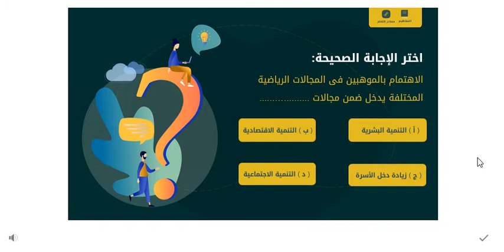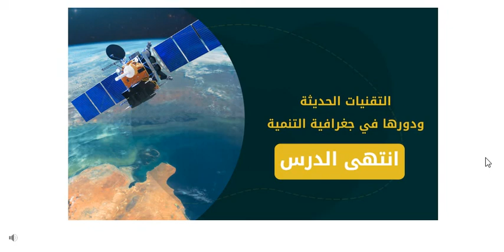جغرافية التنمية ومجالاتهامفهوم مبادىء متطلبات مادة تفاعلية 2 ث عام 2020 _ 2021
جغرافية التنمية ومجالاتها مفهوم  مبادىء  متطلبات   مادة تفاعلية 2 ث  عام  2020 _ 2021